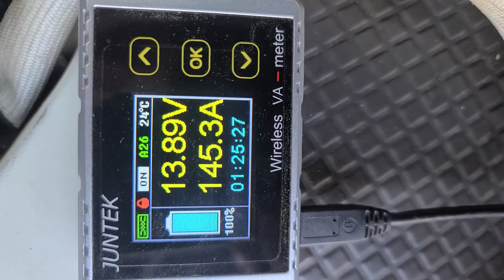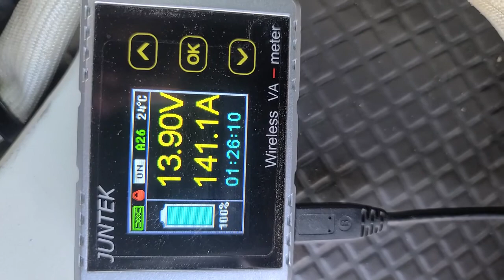출장차 12볼트 350암페어 알터네이터 충전 모니터링